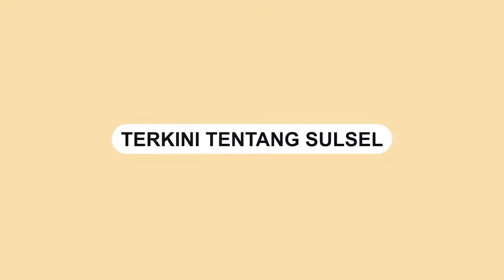Hujan Deras dan Angin Kencang, 3 Pohon Tumbang di Baebunta Luwu Utara